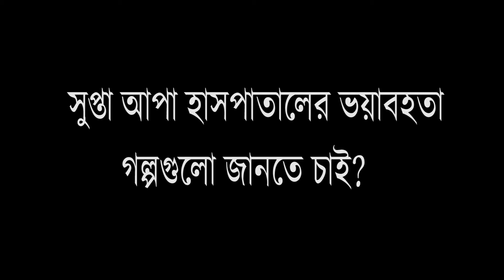Kaniz Supta Live || CRP || Rubel Rana | Dr. Razon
করোনায় প্রতিবন্ধী মানুষদের মনোবল বাড়াতে করনীয় || CRP || Kaniz Supta || Rubel Rana | Dr.M Razibul Islam Razon